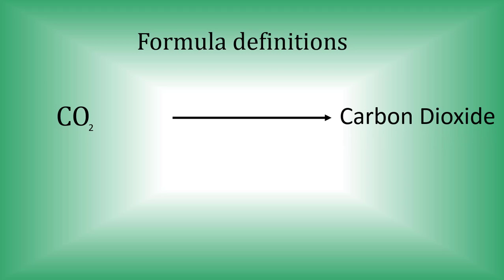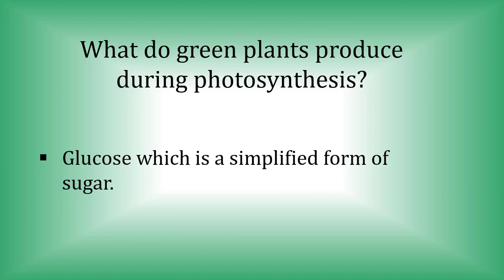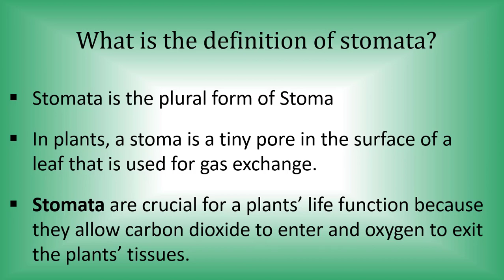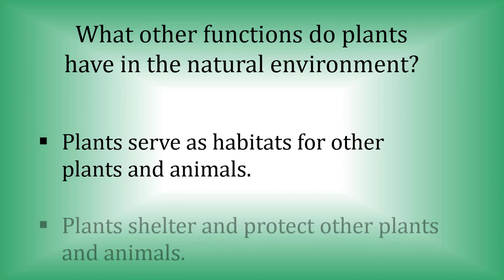Photosynthesis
Photosynthesis. The process where plants use carbon dioxide, water and light energy in a series of chemical reactions to produce glucose.